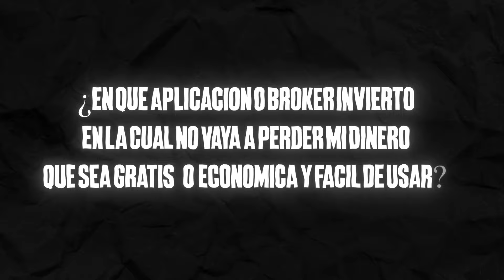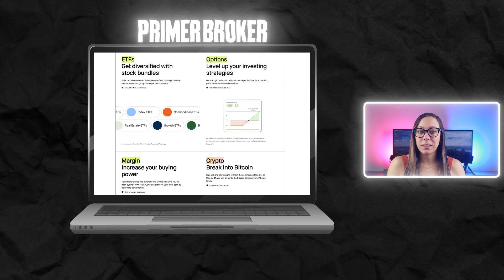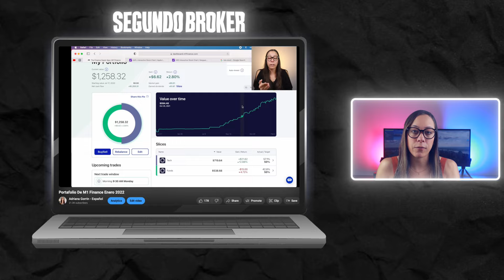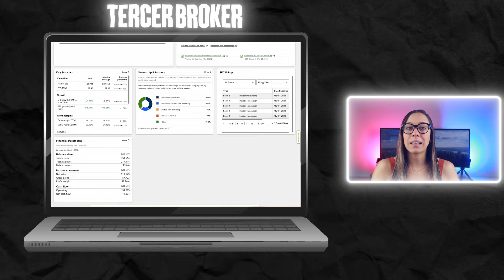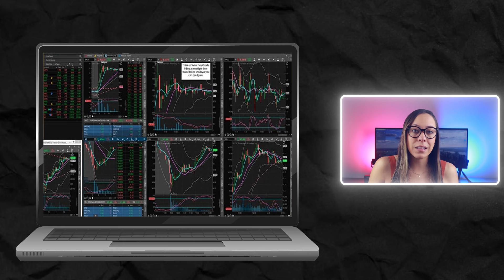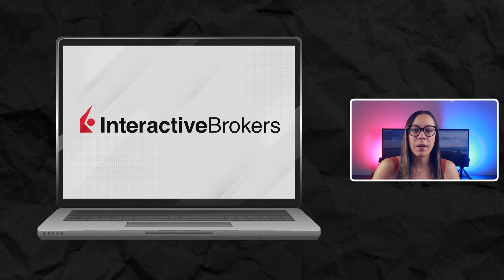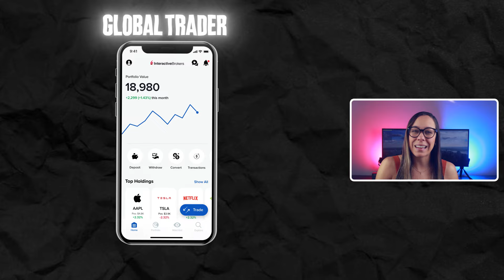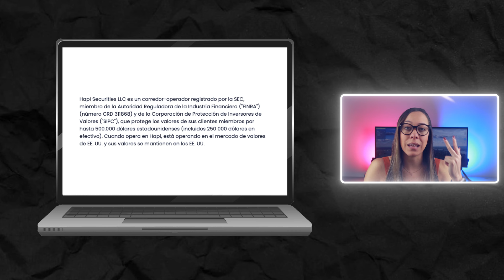Invierte Tu Dinero Acá! Mejor Broker 2024